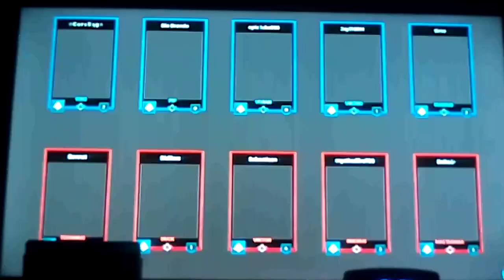Vidéo Paladins avec vous j'espère que sa vous plais :)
Aujourd'hui on se retrouve pour du Paladins voilà :)